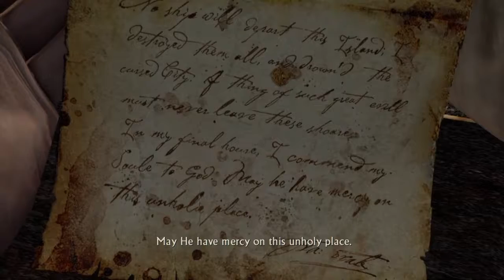Uncharted: Drake's Fortune (Chapter 19)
All collectibles, Brutal difficulty, Tweaks Glitch

Golden Seadragon Pendant: 16:15